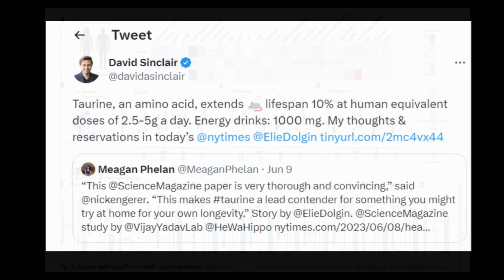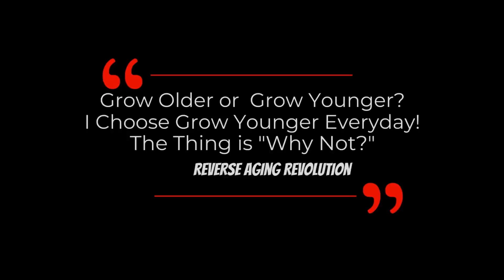WHY Dr. David Sinclair Added TAURINE To His Regimen & His Dosage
In Jun 9, 2023 a study entitled: Taurine Deficiency As A Driver Of Aging has been published in Science The study investigated the impact of an amino acid – Taurine on health and longevity across various animal models, with the findings indicating that restoring age-related taurine loss through supplementation improves longevity and healthspan in animal models.

In this video, Dr David Sinclair’s talks about the benefits of Taurine, why he add in his regimen and his dosage.

Life Extension Pure Taurine, 1g, Non-GMO, gluten-free, 90 Caps
NOW Taurine 1g, Double Strength 100 Vegs